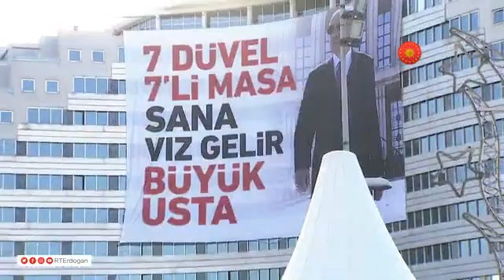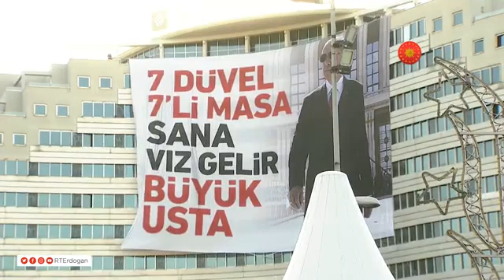Cumhurbaşkanı Erdoğan Kayseri'de toplu açılış töreninde konuştu